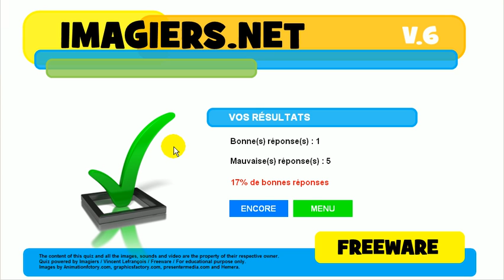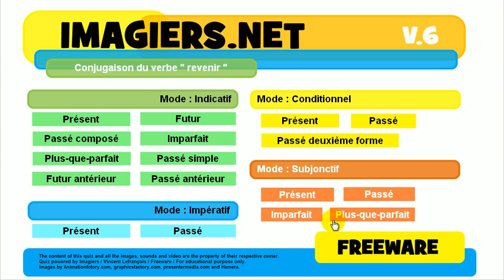Imparare il francese # Coniugazione # revenir